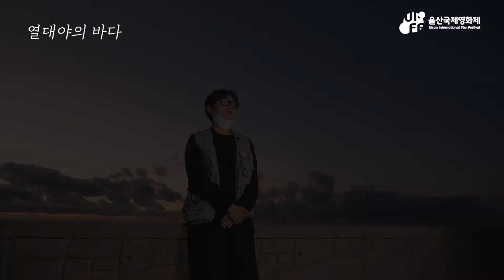[UIFF 2021 울산촬영작 제작기 영상] 12월 개봉 울산국제영화제 선정작! '열대야의 바다' 영화 촬영현장을 만나보세요!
올해도 찾아도 지독한 열대야..

2021울산국제영화제 제작지원작 - 학생 울산 부문
박승범 감독의 영화 '열대야의 바다'
☞ 한국  |  2021  |  46min  |  Fiction

※ 울산국제영화제 제작지원작 중 울산에서 촬영을 진행하는 작품은 제작기 영상(Making Film)을 만들어 드리고 있습니다.